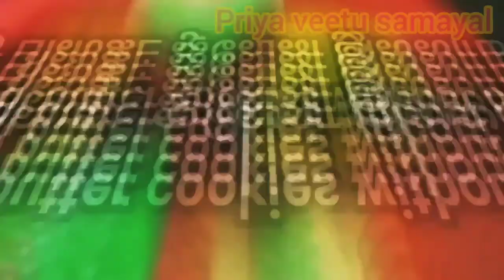How to make Prawn Burger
In this video I have shared an easy prawn burger recipe.It can be had for breakfast,lunch or dinner anything you prefer even as a snack.This recipe is tasty and it's easy to make burgers at home.